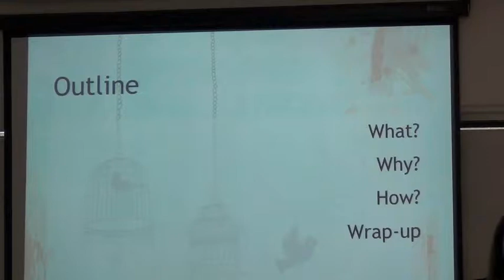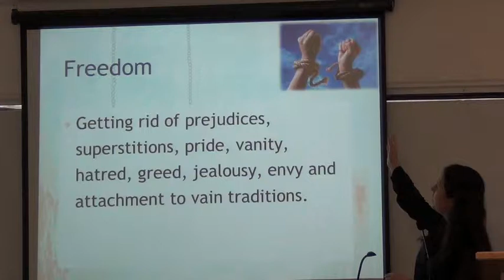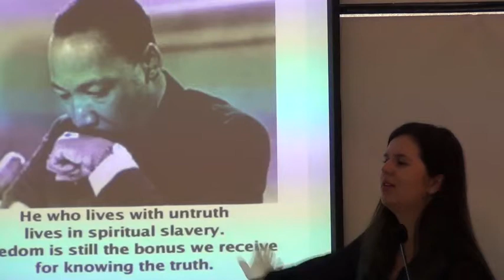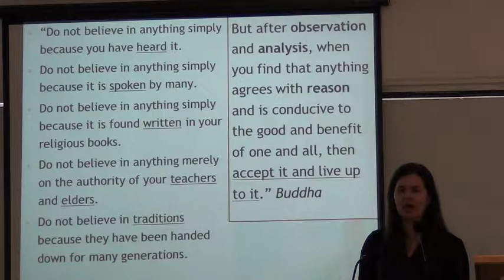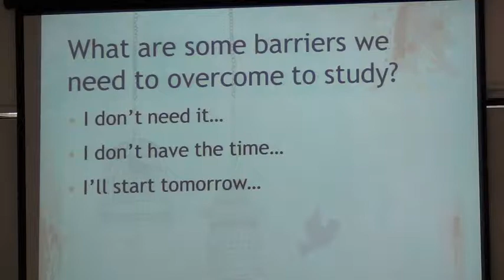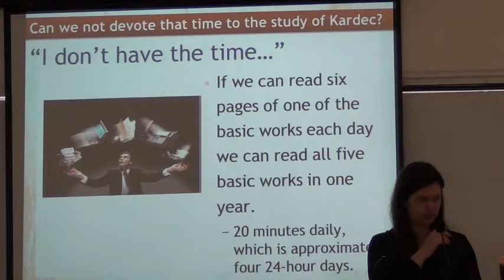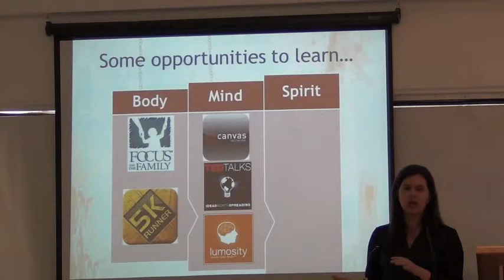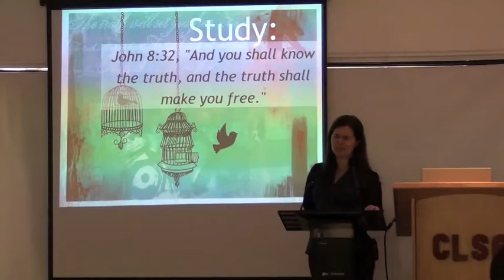CLSG - Study: the truth will set you free - Carolina Teixeira